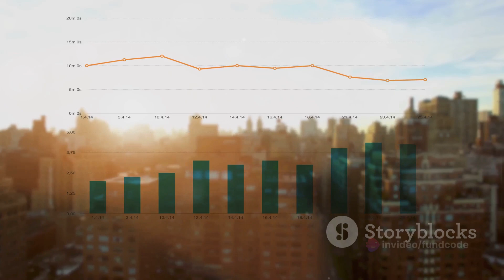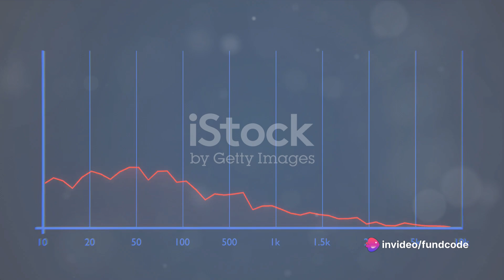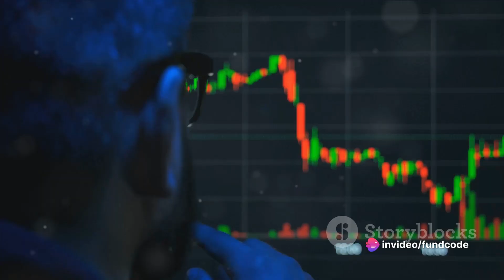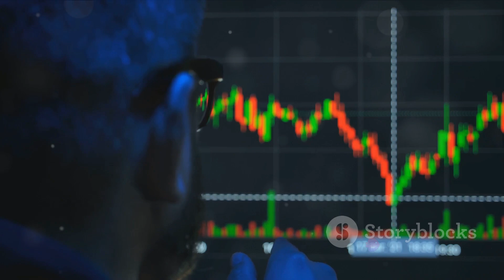Patel Integrated Logistics, Q2 result, financial year 2024, logistics and supply chain sector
Hello and welcome to Fundcode, the channel where we help you decode the fundamentals of the stock market. Today, we are going to analyse the Q2 results of Patel Integrated Logistics Ltd., a leading provider of logistics and supply chain solutions in India. Patel Integrated Logistics Ltd. is listed on the BSE with the code 526381 and on the NSE with the code PATINTLOG.
Patel Integrated Logistics Ltd. announced its Q2 result for the financial year 2024 on November 13, 2023. The company reported a net profit of ₹ 1.04 crore, which is a 6.96% decrease from the same quarter last year, when it posted a net profit of ₹ 1.11 crore. The company’s revenue also declined by 14.7% to ₹ 61.42 crore, compared to ₹ 72 crore in Q2 2023. The company’s earnings per share (EPS) stood at ₹ 0.45, which is lower than the EPS of ₹ 0.51 in Q2 2023.
The company attributed its weak performance to the adverse impact of the second wave of the COVID-19 pandemic on the logistics and supply chain sectors, which resulted in lower demand and operational disruptions. The company also said that it faced higher fuel and freight costs, which affected its margins and profitability. The company did not declare any dividends for the quarter.
The company’s stock price reacted negatively to the Q2 result, as it fell by 6.73% in the last three months and by 6.23% in the last five days. The company’s market capitalization stands at ₹ 39.8 crore, and its price-to-earnings ratio (P/E) is 45.74, which is higher than the industry average of 25.6. The company also has a weak financial position, as it has a debt-to-equity ratio of 1.63 and a current ratio of 0.62.
The company’s outlook for the future is uncertain, as it depends on the recovery of the logistics and supply chain sectors in the post-pandemic scenario and the demand for its services in various segments such as warehousing, road transport, air cargo, and e-commerce. The company also faces stiff competition from other players in the market and regulatory challenges from the government and the courts. The company also needs to improve its operational efficiency and cost management and enhance customer satisfaction and retention.
So, what do you think about Patel Integrated Logistics Ltd.? Is it a buy, sell, or hold?